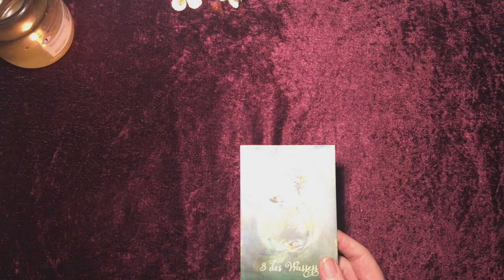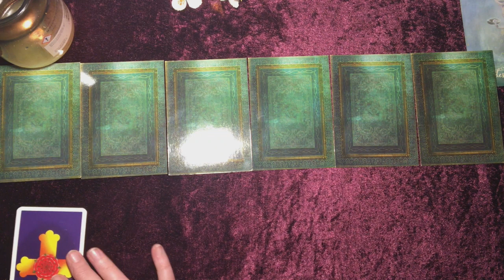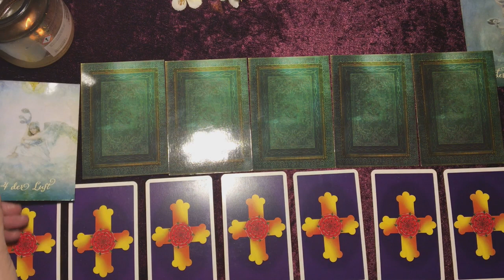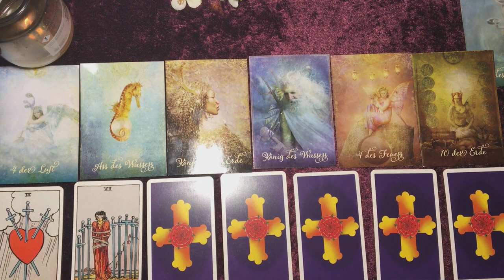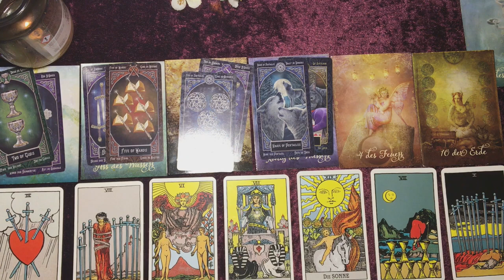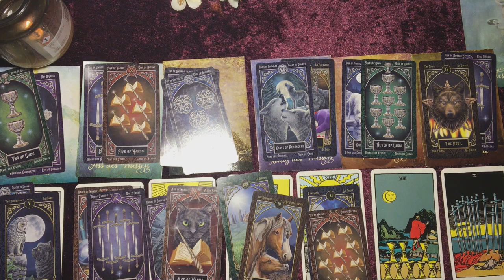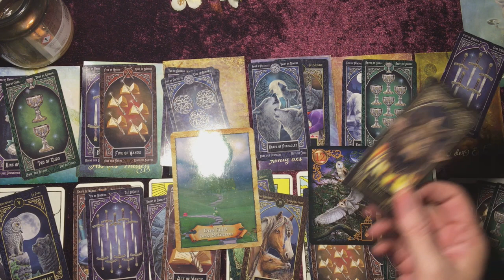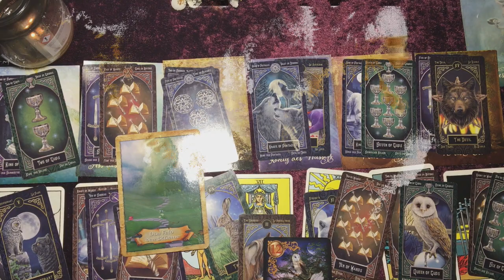Taroskop Schütze 22.-28.06.2020